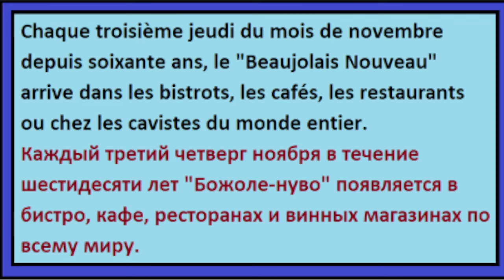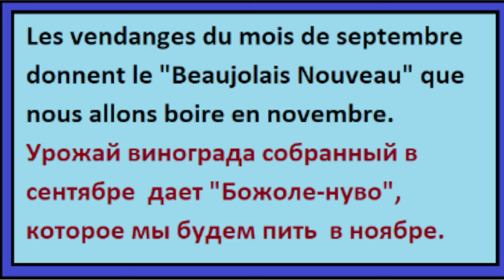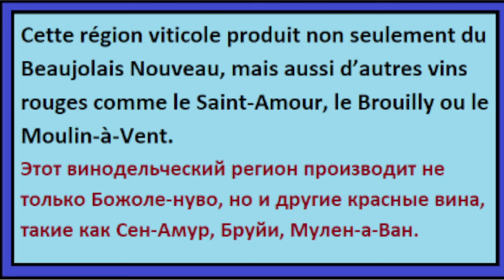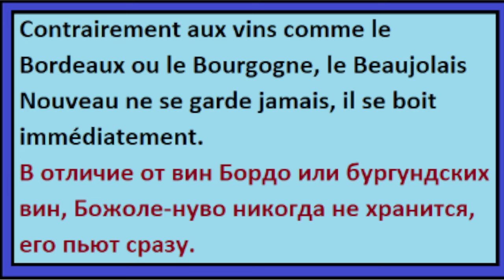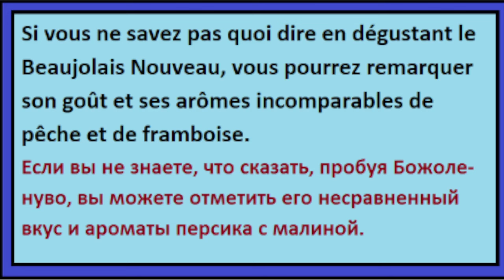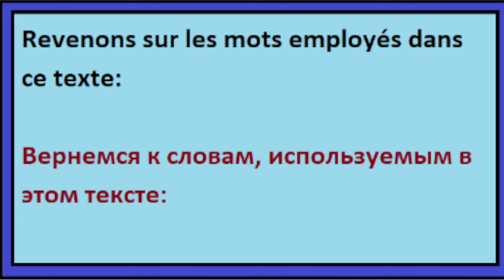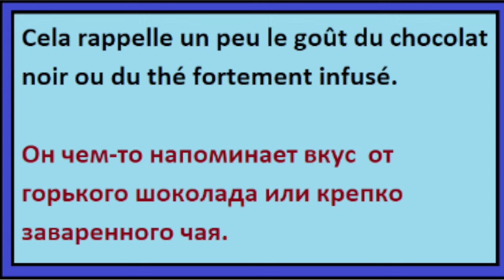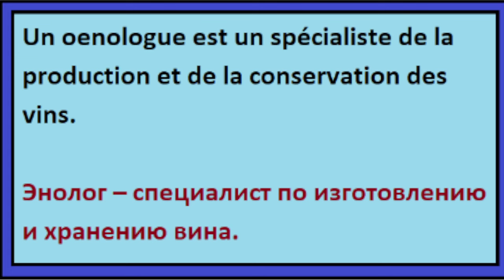Понимание устной речи на французском - Маленький текст - Texte 01 - B2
Если вы хотите практиковать французский:
Мои группы телеграм: